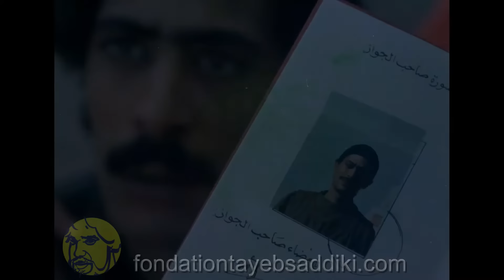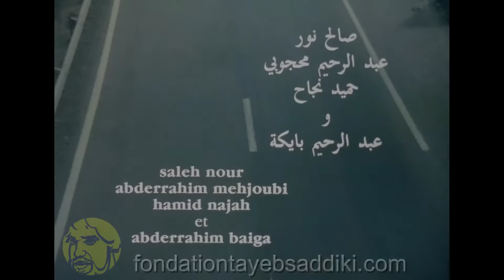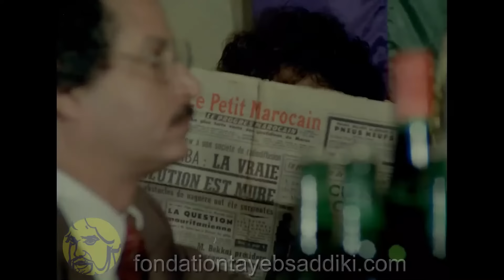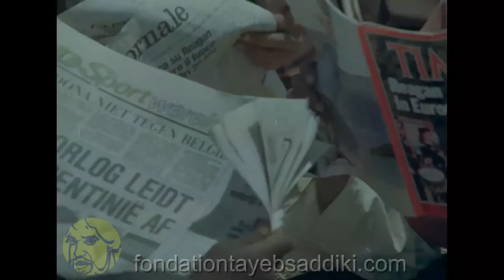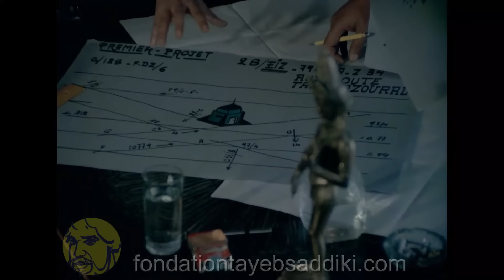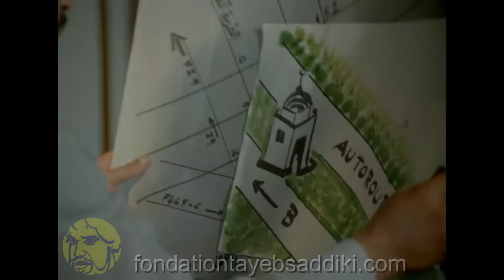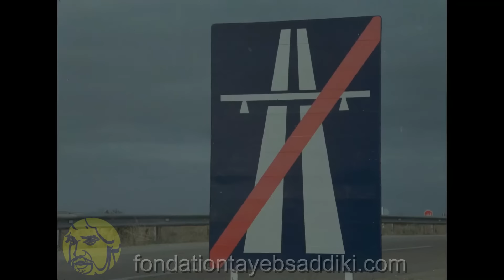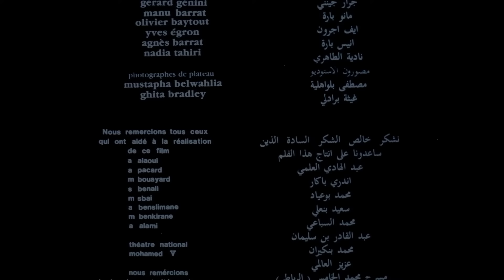فيلم الزفت - إخراج الطيب الصديقي 1984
شريط سينمائي طويل من اخراج الطيب الصديقي
عن مسرحية سيدي ياسين في الطريق - تأليف الطيب الصديقي سنة 1966
أرشيف مؤسسة الطيب الصديقي

للمزيد عن الفنان الطيب الصديقي
ويكيبيدا عربي